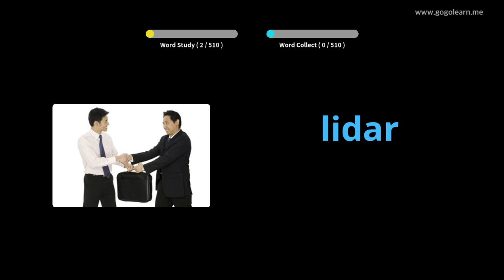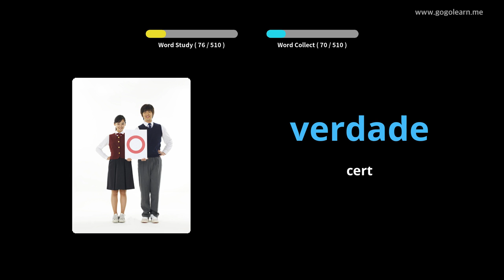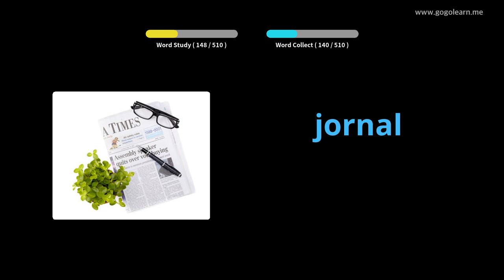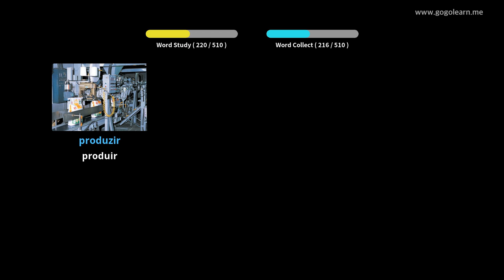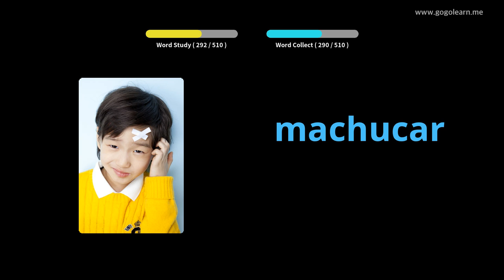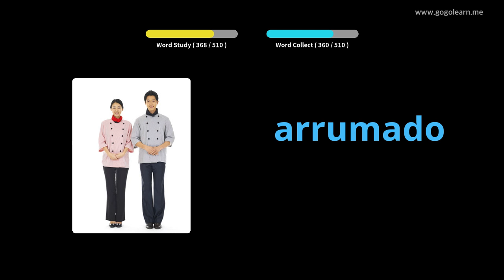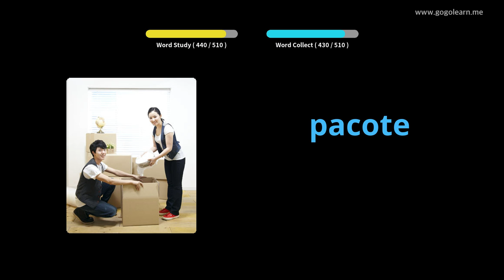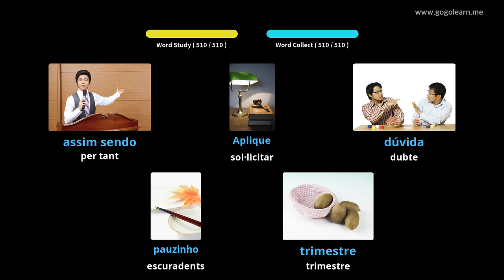Vocabulari portuguès | Golearn